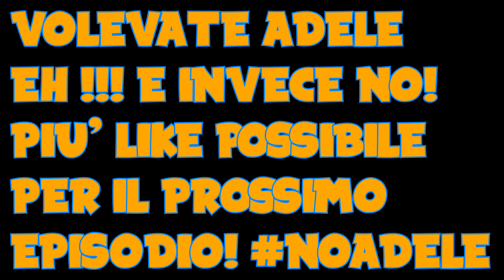MINECRAFT : RAGECRAFT - UN BARBECUE ESPLOSIVO ! #9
Questa mappa è la morte celebrale ! non ci si fa ad andare avanti !!